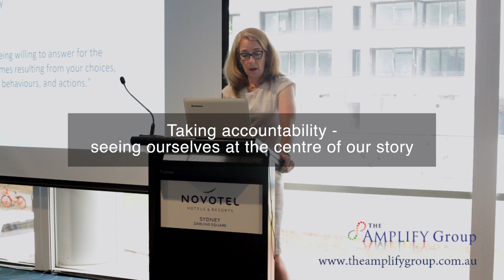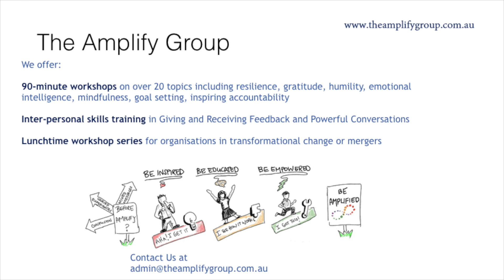Taking accountability - seeing ourselves at the centre of our story